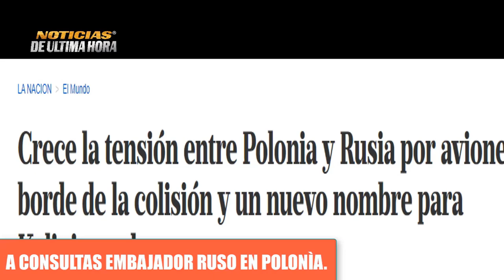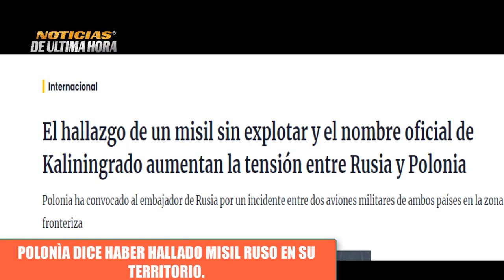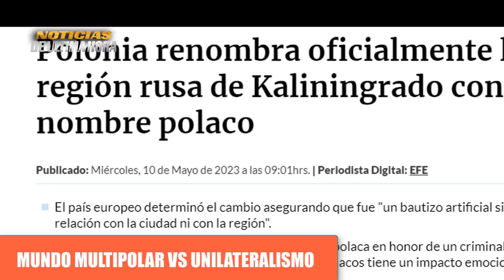POLONIA LLAMÒ A CONSULTAS A EMBAJADOR RUSO POR INCIDENTE CON AVION MAR NEGRO Crisis rusia ucrania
Candente debate sobre declaraciones entregadas en las ultimas horas por el presidente de ucrania y el ex presidente de Rusia Dimitry Medvedev .

Cules fueron las declaraciones de dimitry medvedev a zelenski
noticias union euorpea hoy
noticias dimitry medvedev russia
declaraciones ex presidente Rusia Dimitry medvedev moscu
noticias zelenski en vivo hoy 14 de mayo de 2023
ultimas noticias ucrania rusia hoy 14 de mayo
dimitry medvedev cpi
derecho internacional misiles hipersonicos dimitry medvedev
noticias misiles hipersonicos rusia hoy
plabras medvedev rusia ucrania
dimitry medvedev polonia
noticias polonia russia kalinigrado
guerra ucrania rusia en vivo 2023
noticias internacionales hoy 14 de mayo de 2023
dimitry peskov
flota rusa del mar negro
que le dijo medvedev a zelenski ultima hora
noticias vladimir putin hoy 14 de mayo de 2023
noticias joe biden hoy 14 d emayo de 2023
noticias ultimo minuto en vivo russia ucrania
misil kimzal eeuu ucrania derribado
noticias pentagono eeuu hoy
que esta pasando rusia ucrania hoy
noticias ministerio de la defensa de rusia hoy 14 de mayo
helicoptero  mi 8 russia crimea
noticias bajmut hoy
medvedev biden
noticias medvedev occidente
noticias estados unidos hoy 14 de mayo de 2023
noticias igor konashenkov hoy
tercera guerra mundial dimitry medved hoy 14 de mayo
news today usa 14 de mayo de 2023
medvedev ukraine zelenski
warship russia mar negro
flota rusa misiles hipersonicos
dimitry medvedev cpi captura putin hoy